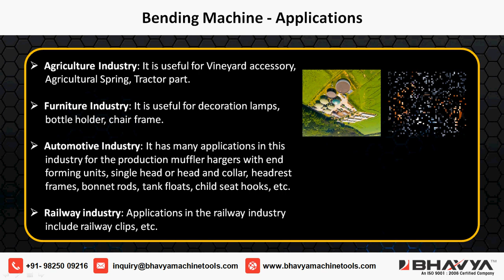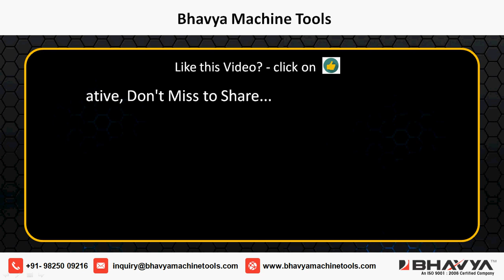Bending Machine - Application And Benefits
A Bending machine is essentially a forming machine tool with the main purpose being to assemble a bend on a workpiece. It makes use of a linear and rotating move to manufacture a bend. This type of machine is durable, fast, cost-effective and is very useful for bending reinforcements bars. It is useful for many forms of bars like round bars, busbar bars. This is also known as a round bending machine. It has a high production capacity and is an essential piece of equipment for any steelyard.

These machines are easy to use and do not require any special skills to use either. This article goes on to describe the various applications of such a machine and the benefits of using it besides high production rate.